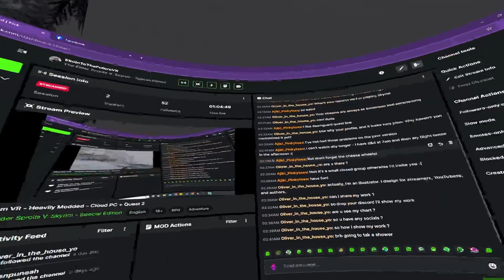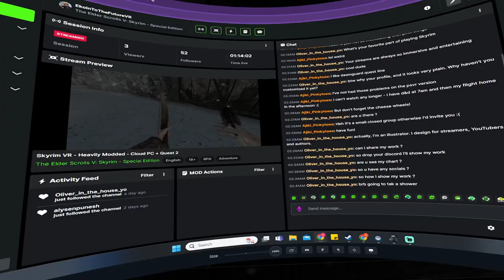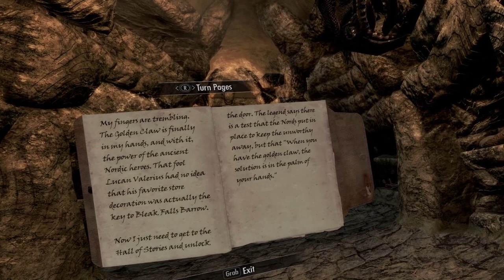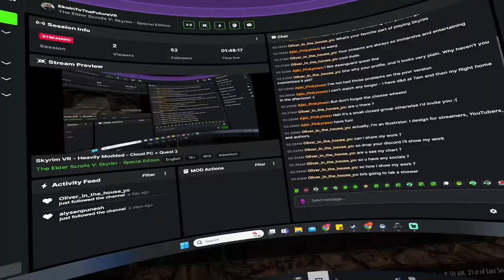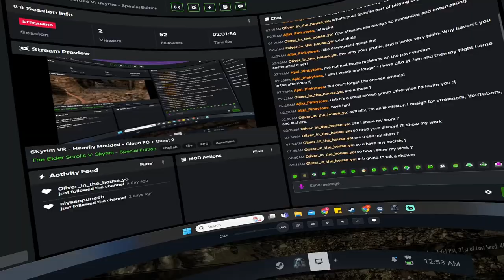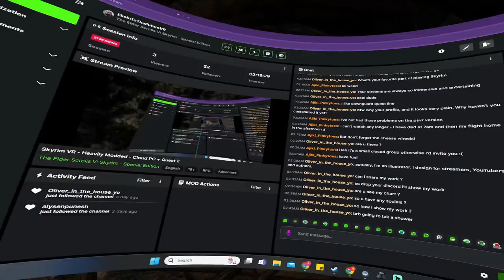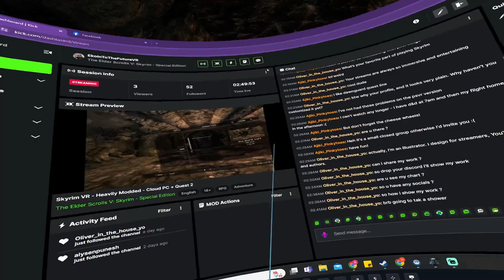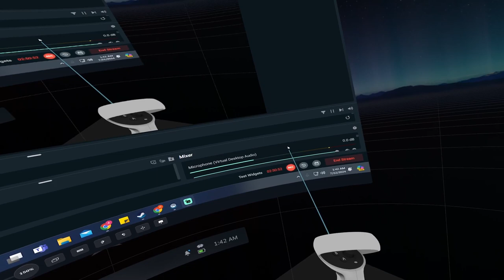Skyrim VR - Heavily Moded - Cloud PC + Quest 2 - Bleak Burrow!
Prices will vary in other countries. So 40 referrals=free gaming PC. No maintenance. No repairs. 12 to 28 gigs of Ram, 1080 GPU to 3070 or equivalent and 256 gig storage, Upgradable to 2 Terabytes . To finally have a full time gaming PC to VR with (or even just to use for other stuff) has given me a great peace of mind. I had been worrying about trying to get a high end PC for quite some time so I could PCVR as long as I want. Now I can sink my teeth into those long rich games with vast open worlds.